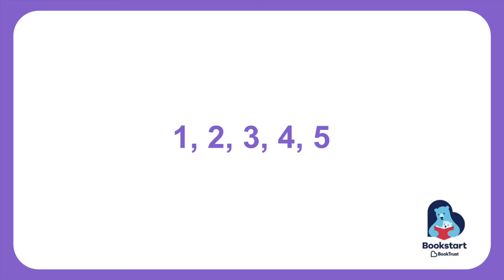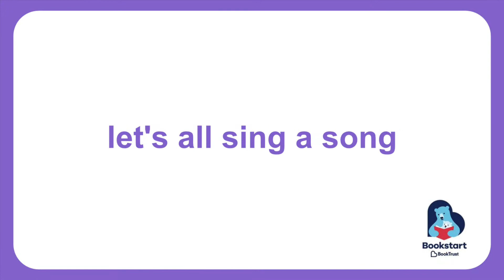Singing Bears Online 27/08/2020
Click, Call and Collect is now available at selected Stoke-on-Trent Libraries. for more information.

Welcome to another session of Singing Bears Online with Stoke-on-Trent Libraries. We hope you enjoy it.

Session Running Order

1) hello song
2) row row row your boat
3) wind the bobbin up
4) hedgehog is very prickly
5) Peter Rabbit
6) 1, 2, 3, 4, 5
7) Hickory Dickory dock
8) round and round the garden
9) red ribbon
10) let’s all sing a song together
11) sleeping bunnies
12) twinkle twinkle
13) goodbye song

Session Leads: Chris and Janet

With special thanks to Booktrust.